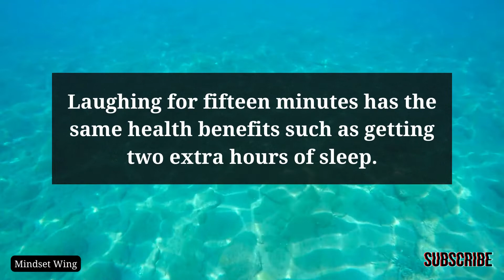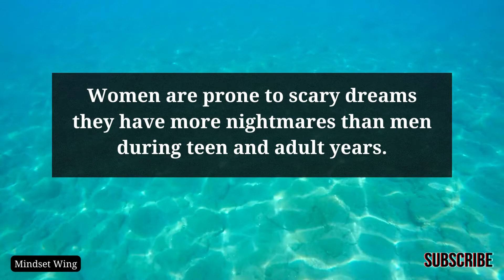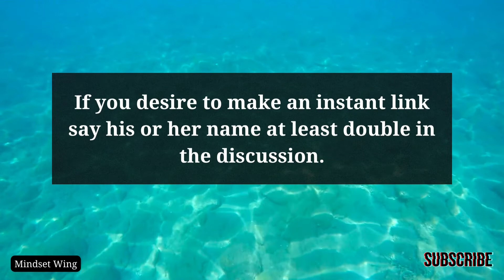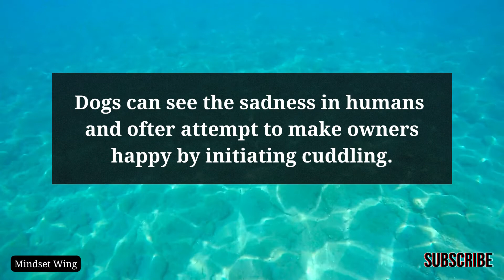Psychological Facts About Boys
⭕ Watch Our Playlist of Psychology Facts ⭕

interesting facts about boys
psychological facts about boys feelings